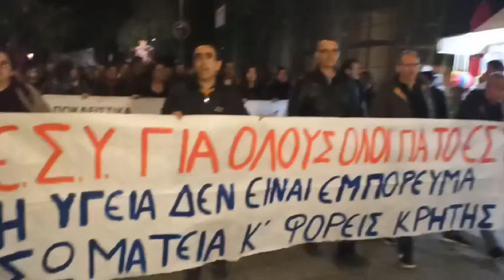Παγκρήτιο συλλαλητήριο στην Πλατεία Ελευθερίας του Ηρακλείου